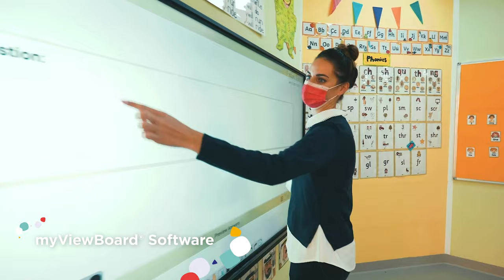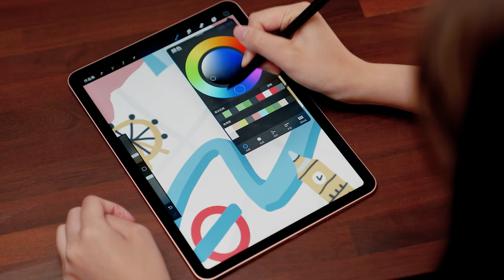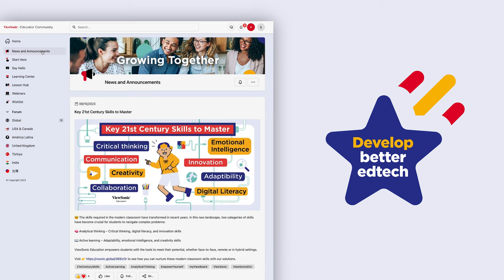ViewSonic Education Solutions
From state-of-the-art interactive displays for classrooms, to award-winning software for engaging students, to online communities for educators, ViewSonic offers a full range of education solutions to help teachers flourish and students grow. to learn more.